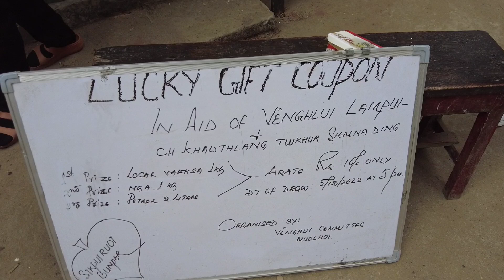Sikpui Ruoi 2023 | Muolhoi Haflong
Sikpui Ruoi, one of the most important festivals of the Hmar community, celebrated mostly in winter
Sikpui Ruoi is a festival of the Hmar community which means Great Winter Festival (Sik= winter, Pui= Great, Ruoi= Feast, festival).